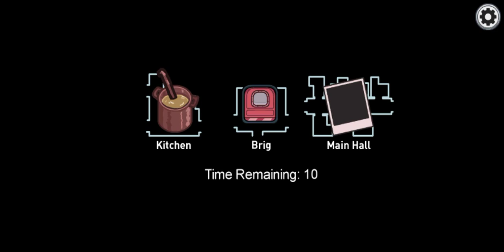Mohid Bro (Among us) part-3